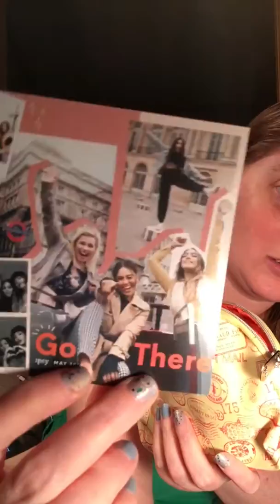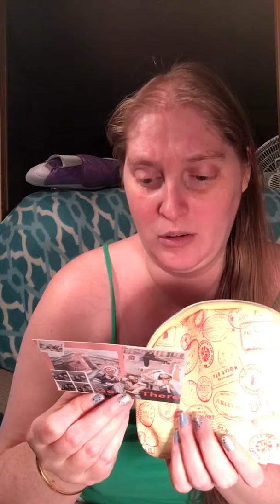What’s in my Ipsy Bag - May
I'm Nico, and I make stuff! Well, I try to. I'm gonna review stuff and talk about stuff on here too. Each week I try to do a update of Elvenspun and what's happening.

Etsy Shop